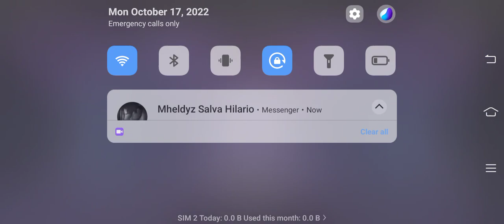MCOC opening new crystals